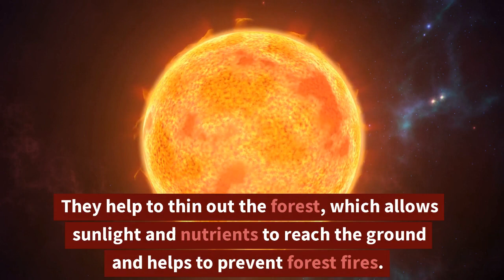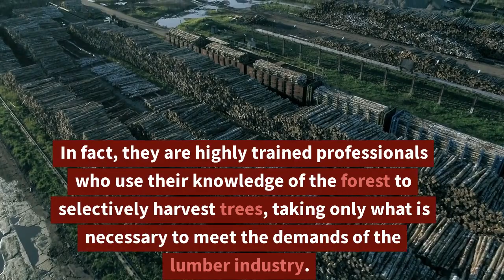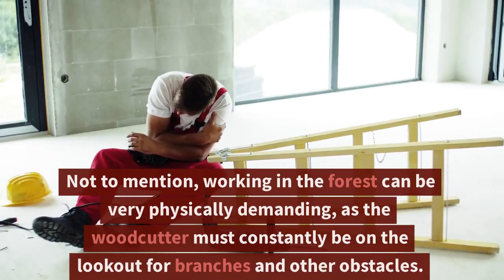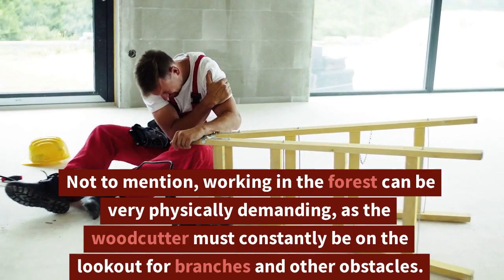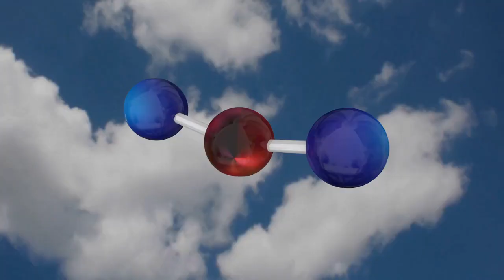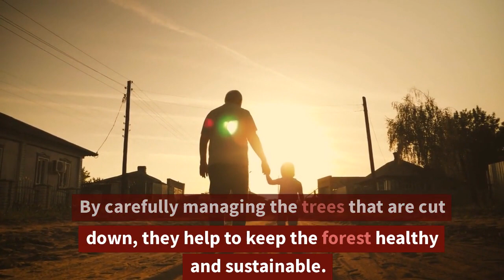Woodcutter: The Unsung Hero of the Forest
Discuss the important role that woodcutters play in the forest ecosystem
Dispel the negative misconceptions about woodcutters
Highlight the dangers and difficulties of the job
Explain the importance of sustainable forestry practices
Show how woodcutters are helping to protect the forest